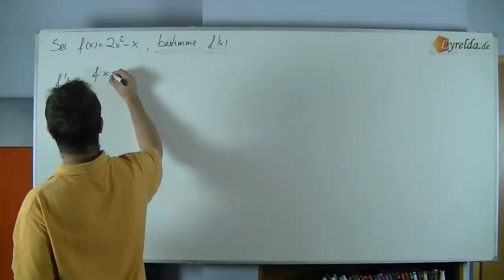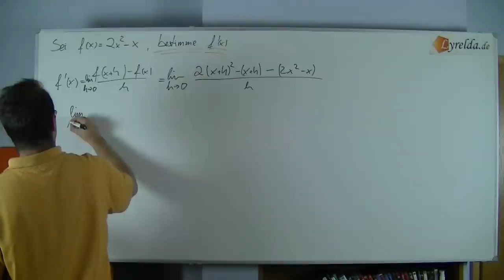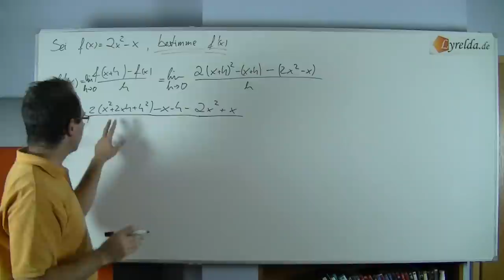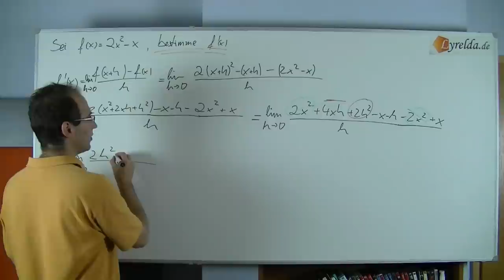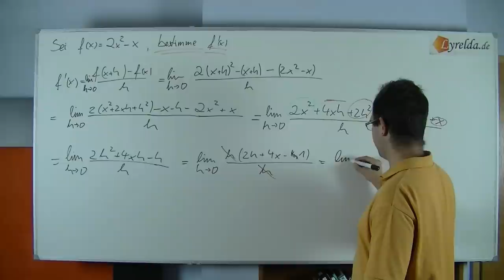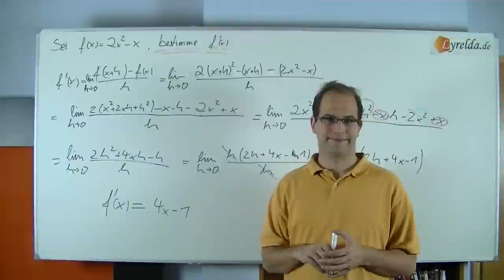Ableitung h-Methode Lösung 2 - Lyrelda.de